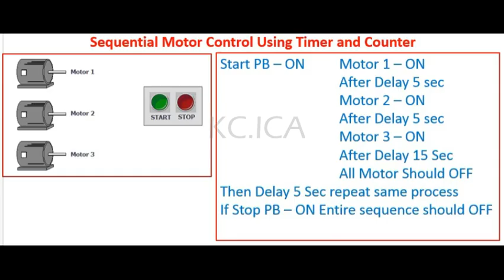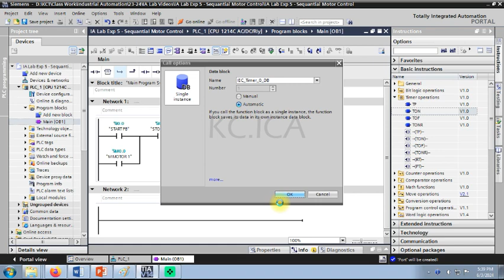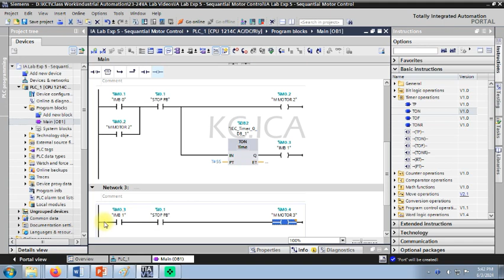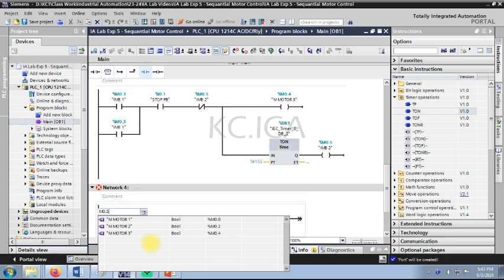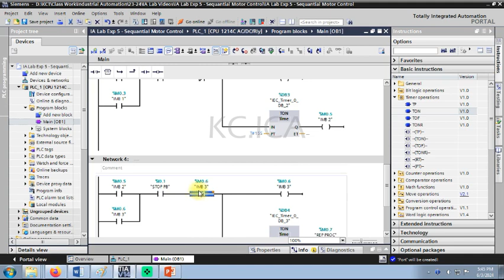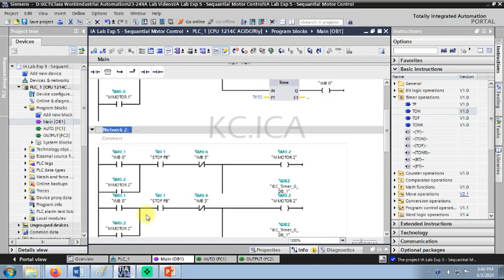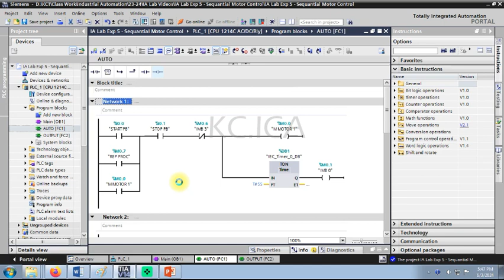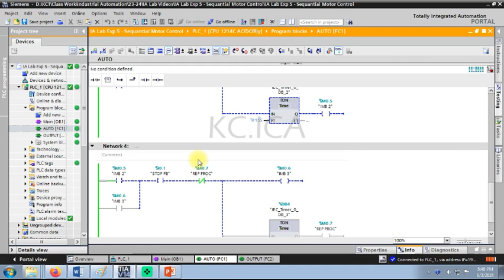IA Lab Exp 5 Sequential Motor Control with Timer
Industrial Automation Lab Experiments